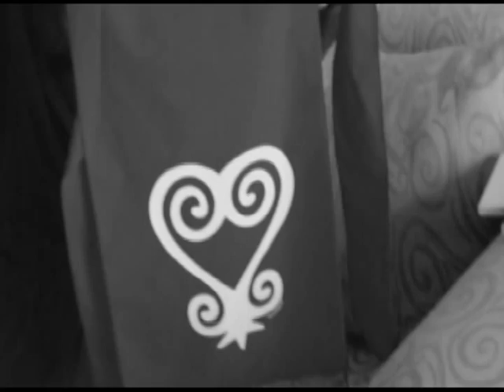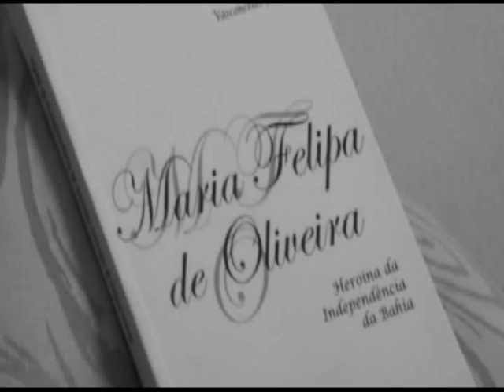Maria Felipa de Oliveira no Dois de Julho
Eny Kleyde Vasconcelos Farias e uma equipe de profissionais idealizaram, produziram e promoveram um desfile no Dois de Julho de 2014 em Salvador e em Sete de Janeiro de 2015 em Itaparica. Da equipe fizeram parte:
Heraldo de Deus como teatrólogo, Zenya Figueiredo como fotógrafa, Denise Conceição como diretora de fotografia, Midiã Fiuza e Altair Soares como editores.
A professora Eny Farias vem dando continuidade às pesquisas sobre Maria Felipa enquanto heroína. Neste Documentário, reúne o seu próprio depoimento e gravações do Professor Doutor Ubiratan Castro de Araújo.
Em 1823, na Independência do Brasil na Bahia, o povo da Ilha de Itaparica veio na Flotilha de João das Botas para Salvador antes das nove horas da manhã. As mulheres negras guerreiras vieram junto com os pescadores, índios e soldados brasileiros que lutaram no mar. Foram elas que queimaram as quarenta embarcações lusitanas. Em 2014, essas mulheres vieram simbolicamente representando o ideograma SANKOFA de Gana e Ashanti. Sankofa é um pássaro que antes de voar olha para trás e aprende com o passado para construir o futuro. Os significados do ideograma vieram pintados nas roupas das mulheres guerreiras, este símbolo representa Maria Felipa na diáspora africana